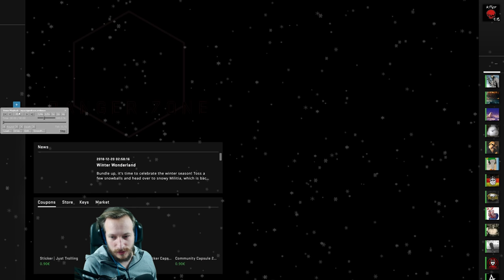IST ER LEGIT ?! | Cs:Go Overwatch gemeinsam gegen Cheater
Günstige Cs:Go Skins kaufen & verkaufen:
Ist der Kerl etwa legit ?
Endlich mal wieder ein gescheiter csgo overwatch Fall :D

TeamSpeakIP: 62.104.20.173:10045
Password: ebn

⭐️⭐️⭐️⭐️⭐️ TheRic: 15$
⭐️⭐️⭐️⭐️ Sanse: 5$
⭐️⭐️⭐️ LeGoetz: 5$
⭐️⭐️ Gameboy7: 1$
⭐️ MinersWin: 1$
6. NicoDerProfi: 1$
7. Lit_Ling: 1$
8. Noah: 1$